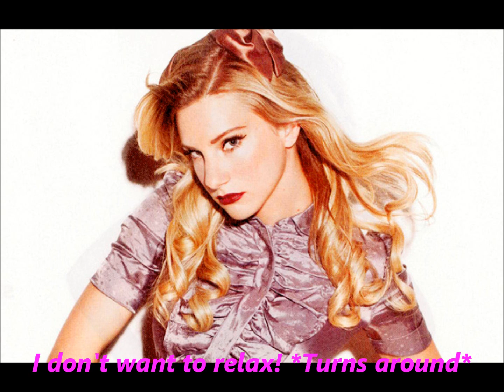A Pezberry Story I Love You, Fool! Episode 21